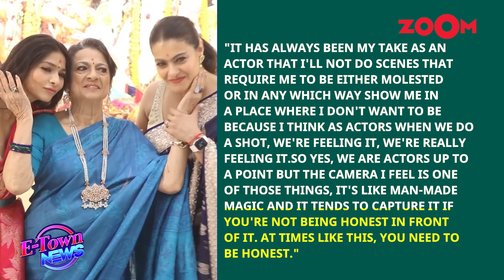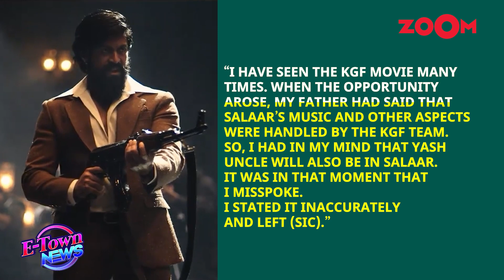Kajol to NEVER do a MOLESTATION scene | 'KGF' star Yash to play a cameo in Prabhas starrer 'Salaar'?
Kajol has decided never to perform a molestation scene. There's news that 'KGF' star Yash might make a brief appearance in Prabhas' movie 'Salaar.' Karisma Kapoor has shared pictures before Christmas.